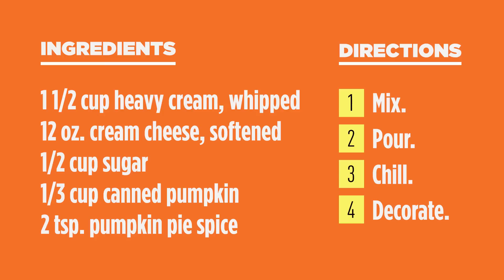How To Make No Bake Pumpkin Cheesecake | Delish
Time for another fall favorite! Learn how to make this no bake pumpkin cheesecake!

INGREDIENTS
1/2 cup heavy cream, whipped
12 oz. cream cheese, softened
1/2 cup sugar
1/3 cup canned pumpkin
2 tsp. pumpkin pie spice

DIRECTIONS
1. Mix
2. Pour
3. Chill
4. Decorate

Delish.com is home to your favorite dinner recipes, party ideas, and KitchenLessons. You don't have to know how to cook, you just have to love to eat. Come for the food, stay for the fun.